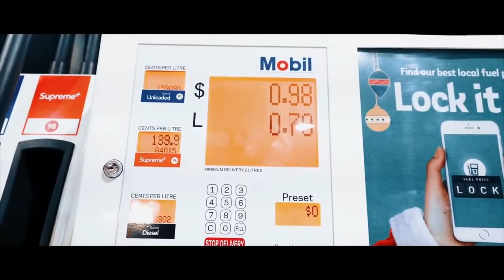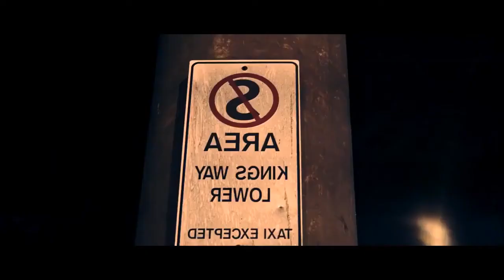ARABIC DJ SONGS 2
ARABIC DJ SONGS